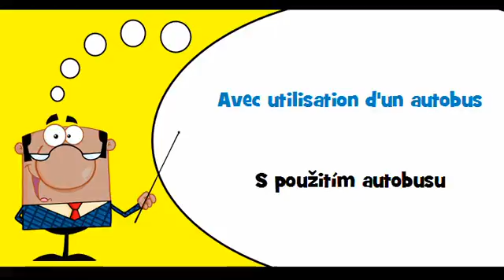VOCABULAIRE FRANÇAIS TCHÈQUE # Thème = Avec utilisation de véhicules réfrigérés